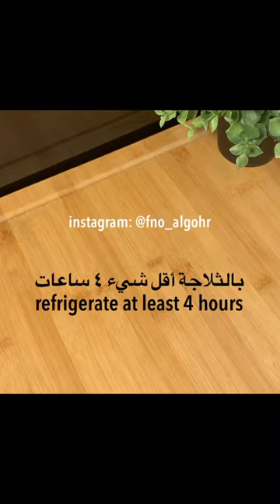وصفات حلويات انستقرام سهله ولذيذه(وصفات افنان الجوهر)/Assorted sweets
حلويات انستقرام
وصفات انستقرام
وصفات سهله
اسهل وصفات
اسهل وصفات حلويات
أسهل حلى بالعالم
طريقة عمل كنافه سهله
وصفات حلويات سهلة
وصفات حلويات بادره
وصفات حلويات انستقرام
حلى بالشوكولاته
حلى بدقيقة
حلى بالشوكولاته والبسكوت
طريقة عمل حلى البسكوت
طريقة عمل حلى بارد
طريقة عمل حلى بالجلي
طريقة عمل كيك
طريقة عمل كيكة البرتقال
طريقة عمل حلى الاوريو
وصفات حلى الاوريو
حلا الاوريو ب٣ مكونات
حلويات للمناسبات
وصفات حلويات للضيافة
وصفات حلى للمبتدئين
وصفات حلى للبنات
وصفات حلويات ٢٠٢٢
وصفات حلى ٢٠٢١
طريقة عمل حلى بالشوكولاته
طريقة عمل حلا للمبتدئين
وصفات حلا للمبتدئين
طريقة عمل حلى ب٣ مكونات
طريقة عمل حلا ب ٥ دقائق
طريقة حلى سهل وسريع
وصفات حلا سهل ولذيذ
وصفات حلى للأطفال
وصفات مترجمة
حلويات راس السنه
وصفات حلويات للجمعات
وصفات حلويات مترجمه
وصفات رمضان
وصفات حلويات رمضان

cold sweets
Arabic sweets
orange cake